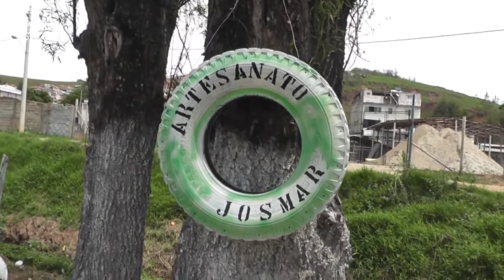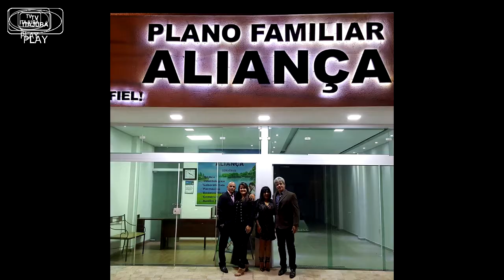Artesanato com Pneus (11/10/18) ESPAÇO ITAJUBA